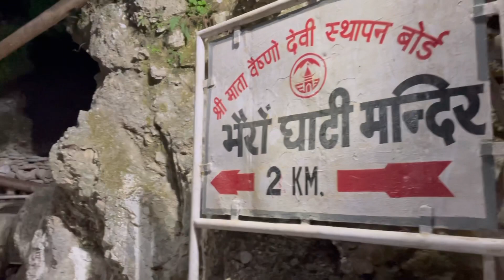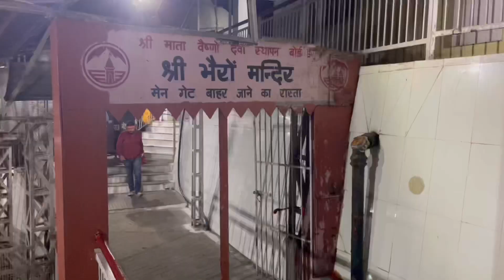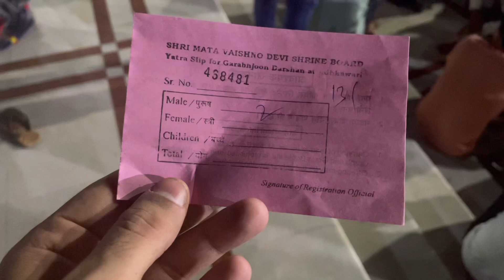Vaishno Devi Mandir , Katra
The video was shot on 27 June ,2021 at Vaishno devi mandir at Katra. The temple is sacred to all Hindus and Sikhs. Navaratri and Diwali are the two most prominent festivals celebrated in the Vaishno Devi Temple.  It is about 61 km from Jammu city. There is no historical record about the temple, but there is a mention of the Trikuta hill in Rigveda, the place where the temple is located.
I had an amazing experience at Vaishno devi mandir.